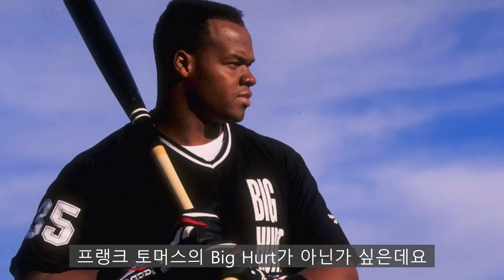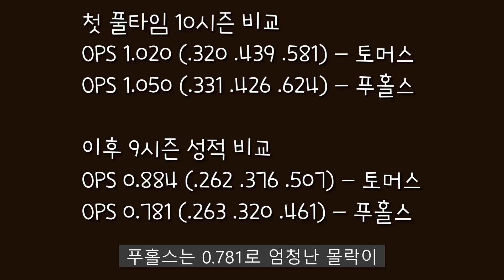1990년대 청정 타자 프랭크 토머스 | 김형준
최고 타자이자 '거구의 징징이'였던 프랭크 토머스